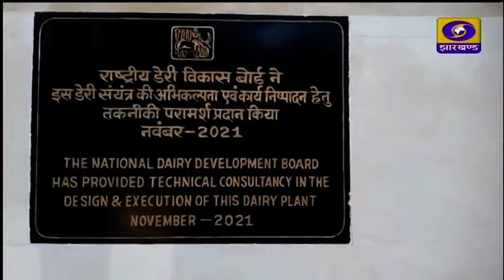संताली समाचार पत्रिका 26 06 2022 शाम 05 बजे